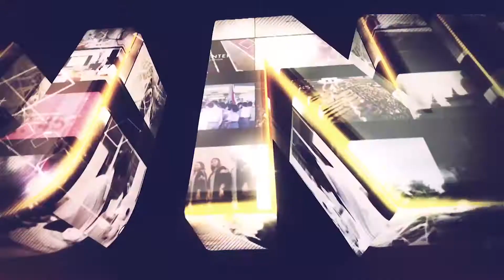มมส ทำบุญตักบาตรสืบสานประเพณีสงกรานต์วิถีใหม่ 2564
วันที่ 9 เมษายน 2564 เวลา 07.30 น. ณ บริเวณสวนป่าข้างอาคารบรมราชกุมารี มหาวิทยาลัยมหาสารคาม จัดงานสืบสานประเพณีสงกรานต์วิถีใหม่ มหาวิทยาลัยมหาสารคาม  ประจำปี 2564 โดยในภาคเช้า เวลา 07.30 น. มีกิจกรรมทำบุญตักบาตร ข้าวสาร อาหารแห้ง พระสงฆ์ 9 รูป นำโดย พระพรหมวชิรโสภณ (ศรีจันทร์ ปุญญรโต) วัดบึงพลานชัย  พระอารามหลวง  จังหวัดร้อยเอ็ด

ภาพ : บุณฑริกา ภูผาหลวง/อภิราม ทามแก้ว
ข่าว : บุณฑริกา ภูผาหลวง
วิดีโอ / ตัดต่อ : จารุภาภัทร บุตรสิมมา
เสียงบรรยาย : นายอธิษฐ์  เชิญขวัญชัย